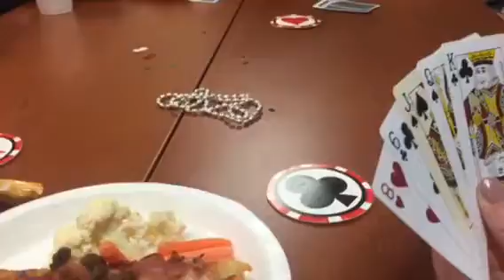First Casino Night At Envision (4/15/16)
This is my first casino night at Envision for teens/young adults.